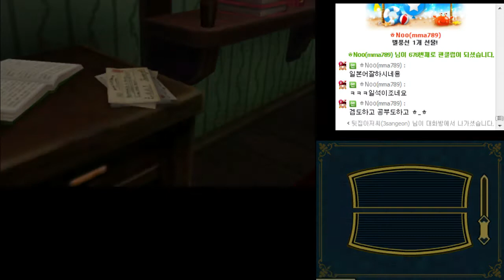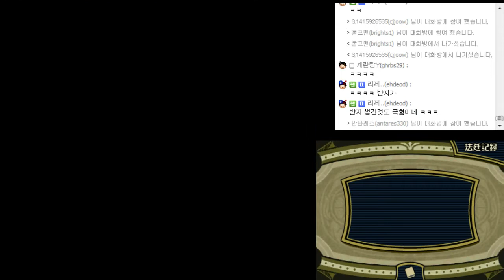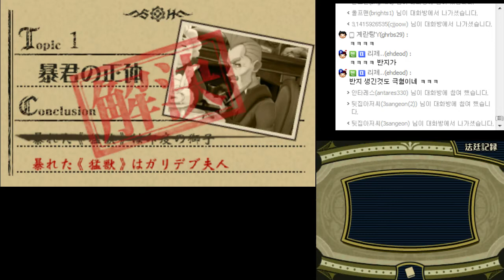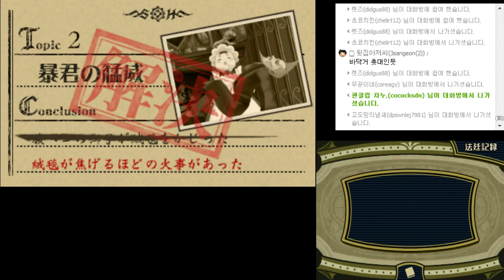게임유희록 - 대역전재판 #40(3DS) 大逆転裁判 #40[레비]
시즌 24 : 대역전재판(3DS)